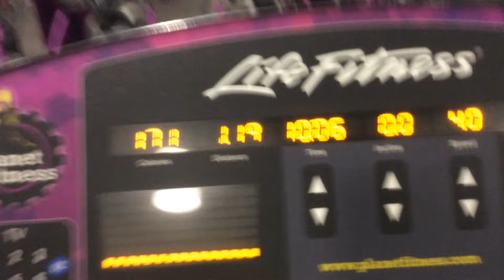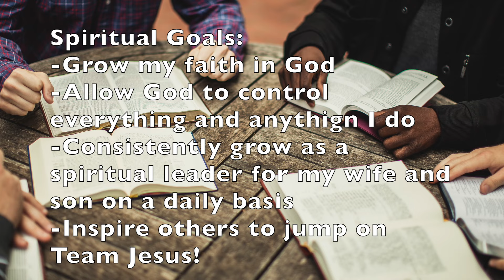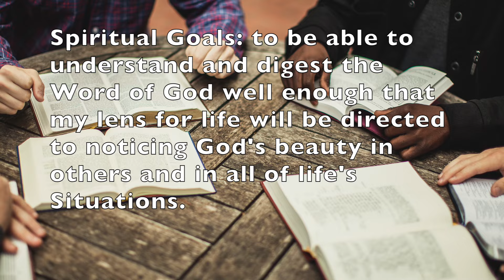Final Week of Phase One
Final week of phase one! My stats going into phase two are:
Weight: 186.2
Weight Loss: 13.8 pounds, including after my huge cheat day but not including that I have loss 4.4 pounds

God bless and keep living life with endless love and relentless passion. Keep chasing dreams!

We would love for you guys to join us on this journey, IT IS NOT TOO LATE! All the documents you need: Bible reading plan, Workout plan, nutrition plan, they are all in the google drive link!
Much Love, and remember... We are in this together!

Girls if you need any extra motivation, support, or someone to talk to please message Phoebe. She would be a great person to be able to confide in and talk to about anything.

Guys, DO NOT MESSAGE PHOEBE :) :) ha ha ha jk, but really :) Shoot me or tank a message and we would love to help out. God bless!!!

A day in the life of a 3rd year medical student. Trying to stay fit, while trying to pursue my dreams , and keeping God first!

If you would like to see more videos, workout tips, faith tips, meal tips, clinical cases, or just to continue in my walk of trying my best to keep God first as I pursue my dreams check out my pages:

Much Love!